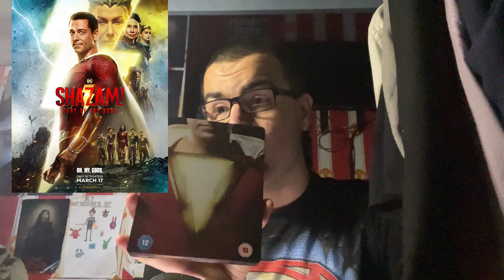Shazam! Fury of the Gods (2023) Review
I rate it a 7.5 out of 10.